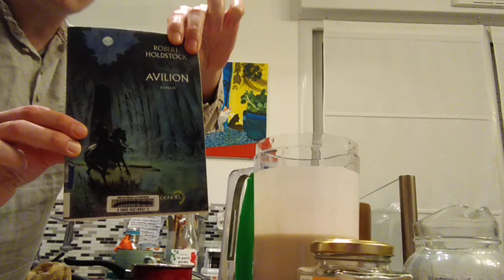Comment devenir une machine à apprendre (avec des pancakes)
La recette des pancakes est en description !

Mes actus :
[18 février 2023, Le Mans] Le Conservatoire Occulte, un GN ésotérique adapté du GN Les Sentes !

La recette des pancakes :

600 g farine
100 g sucre
2 CS de fécule (20 g)
1 sachet de levure
900 mL de lait végétal
8 CS d'huile, soit 80 g (huile de pépins de raisin ou huile de tournesol)

huiler la poele avec un chiffon imbibé entre chaque tournée de pancakes. Et dégustez !

Liens utiles :

[Notions]

[Article]

Thomas Munier, Mon ultime martingale d’organisation personnelle, sur Outsider
Morgan Megan, Prendre des notes en suivant la méthode Cornell, sur Wikihow

[Applications]

[Jeu]

Biomasse, l’ivresse des profondeurs, une tapisserie forestière inexplorée, un jeu de rôle absolu par Thomas Munier

[Livres]

Crédits :
Le petit bonhomme en plâtre est une photo de Thomas Hawk, cc-by-nc

Le script de la vidéo :

Pourquoi devenir une machine à apprendre ? Pour préparer un gros scénario ou campagne (maison ou du commerce), pour créer un jeu, un univers ou une campagne, pour créer un site internet sur le JDR, pour créer un GN... Toute sorte d'activités rôlistes qui nécessitent beaucoup de connaissances et de compétences.

D'où je parle : j'ai beaucoup développé l'apprentissage pour étoffer l'univers de Millevaux (notamment à travers le jeu Biomasse), et aussi pour avoir créé un écosystème de théorie rôliste sur mon blog (articles, podcasts, et maintenant vidéos).

L'importance de considérer l'information comme une action en devenir, et donc de la compiler au sein d'une to do list.
Zettelkasten VS mon tableau de bord GTD (deuxième cerveau)
Applications : Notion, Obsidian
Noter les choses sur son téléphone, avoir toujours ses antennes activitées, cultiver sa sérendipité.
Privilégier une readlist / playlist en rapport à son sujet. (qu'il s'agisse de fiction ou de non-fiction)
L'intérêt des catégories, de pouvoir copier la même info dans plusieurs catégories
Prise de notes : méthode Cornell (questions ou exemples dans la marge de gauche, synthèse dans la marge du bas)
Ou faire des petits dessins : en jeu, fais des petits dessins en lien avec le jeu.

Lecture rapide :
- au doigt, ou avec le marque-page
- toujours finir à la fin du paragraphe qui suit le bout de la page
- digital detox

Produire soi-même des articles de synthèse / vidéo : devenir professeur pour apprendre
Mais deviens pas un prof / infodump qui soûle, écoute plutôt les autres pour apprendre.